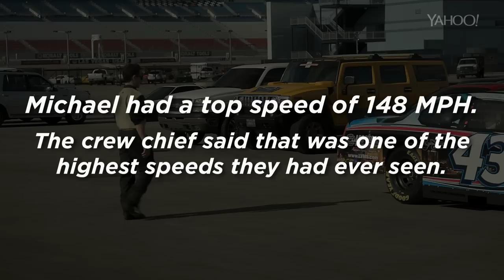iRacing vs. NASCAR: A 17-year-old sim racer's first real drive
Michael Conti is a 17-year-old high school student from N.J. with aspirations of becoming a professional race car driver. In many ways, Conti has achieved part of his dream, as he is the 2014 NASCAR PEAK Antifreeze Series champion on the online racing sim, iRacing. But while handy on a computer, Conti has very little real-world driving experience, and the fastest he has ever driven is 85 mph in his dad's 2003 Chevy Impala. That is, until Yahoo Autos sent him to Las Vegas Motor Speedway and put him behind the wheel of an actual 600+hp stock car.